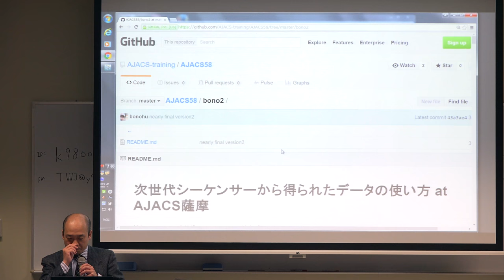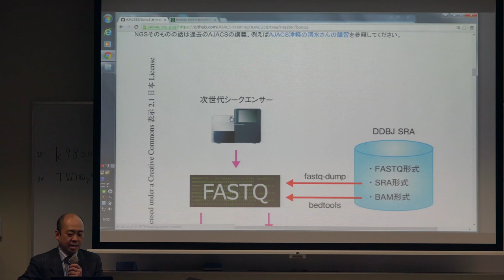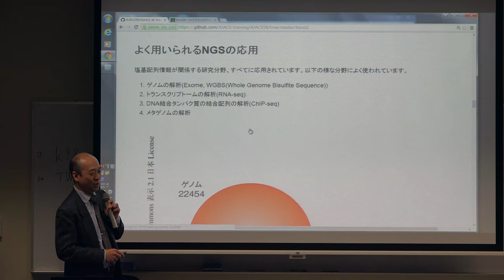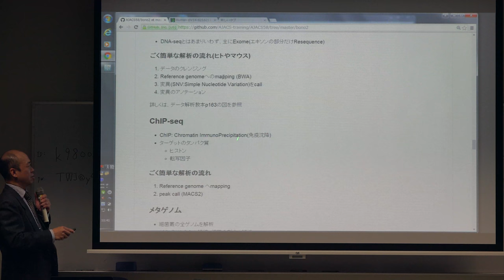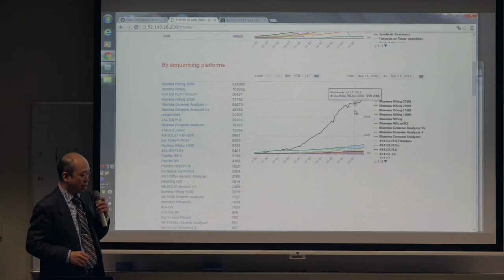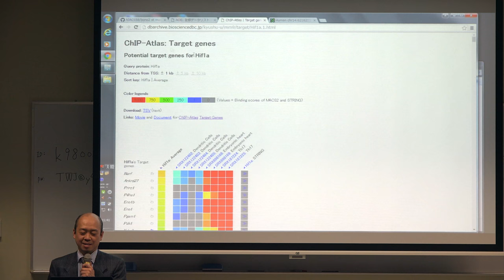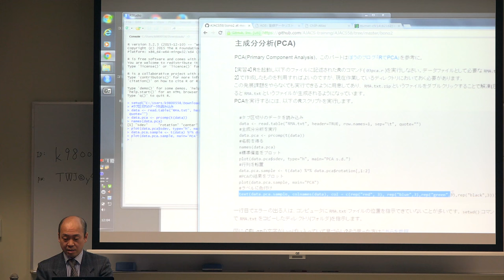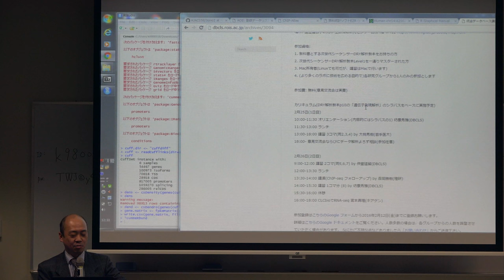次世代シーケンサーから得られたデータの使い方@AJACS薩摩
本日の統合TVは、2016年1月26-27日に開催された統合データベース講習会：AJACS薩摩から、ライフサイエンス統合データベースセンター 坊農 秀雅 による「次世代シーケンサーから得られたデータの使い方」をお送りします。約165分です。
本講習では、NGSデータ解析の概要を紹介するとともに、よく用いられるNGSの応用やSequence Read Archive (SRA)の使いかた、R/BioconductorでNGSデータを解析する方法について実習形式で紹介しています。